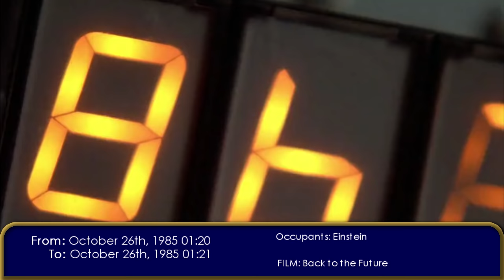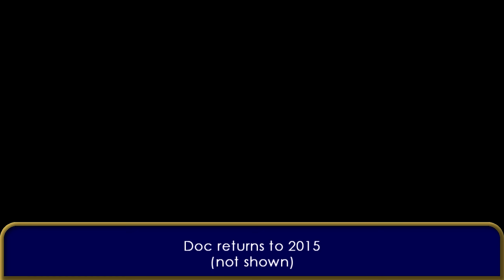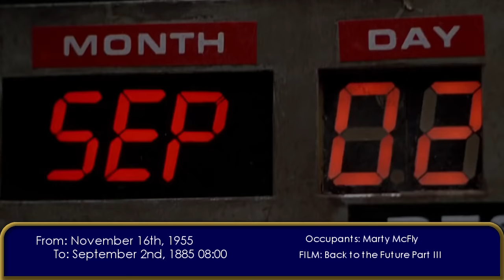BTTF: Every time travel scene - Films, Game, Comics, Ride and Animated Series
All hail the world's first time traveller: A candle!

This is an updated version of a previous video, which I've made to celebrate Doc and Verne arriving on October 27th, 2017. The clips are arranged in the order that the timeline was overwritten, rather than chronologically. So because all the time travels in IDW comics volume 1 technically happen before Doc completes the Jules Verne Train, the train appearing by the destroyed DeLorean is after IDW Volume 1 instead of after BTTF 3.

0:19 - BTTF 1
1:59 - BTTF 2 (Ok, that first clip is BTTF 1 but you know what I mean)
3:37 - BTTF 3
4:17 - Continuum Conundrum
5:09 - Who is Marty McFly?
5:26 - Hard Time
6:02 - The Game
11:21 - Animated Series Season 1
16:53 - The Ride
18:54 - Animated Series Season 2